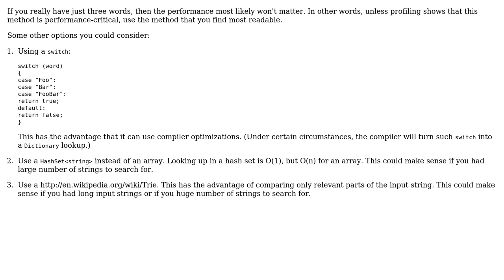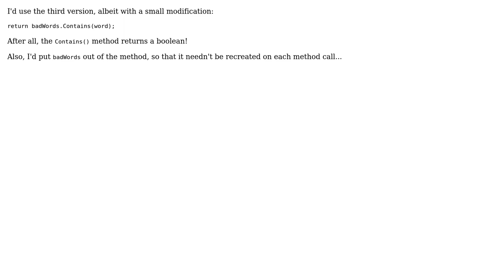Code Review: What's the most optimal way to see if a string is included in a list of strings?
With thanks & praise to God, and with thanks to the many people who have made this project possible! | Content (except music & images) licensed under CC BY-SA | Music | Images & others | With thanks to user svick user Javalsu user fge user David and the Stack Exchange Network Trademarks are property of their respective owners. You are responsible for your own actions.